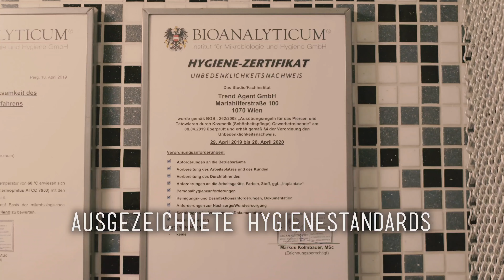Das erste Piercing im Leben - ein Zungenpiercing mit Betäubung 💉 Marc's Piercing TV